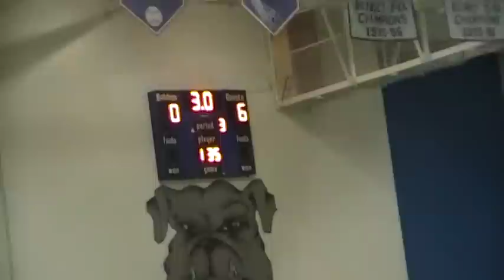Alvarez vs Alfau